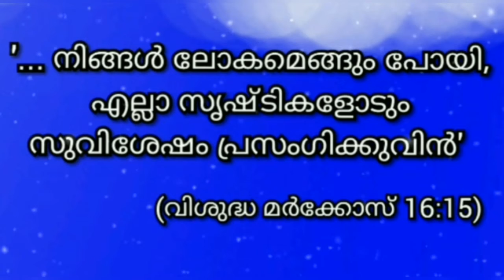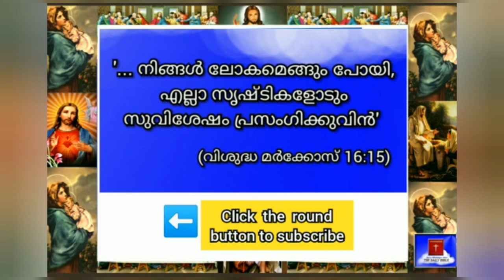22 June 2021-Today's Bible Reading-Malayalam-ബൈബിൾ വാക്യം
'നിങ്ങൾ ലോകമെങ്ങും പോയി,  എല്ലാ സൃഷ്ടികളോടും സുവിശേഷം പ്രസംഗിക്കുവിൻ' (വിശുദ്ധ മാർകോസ്, 16:15)